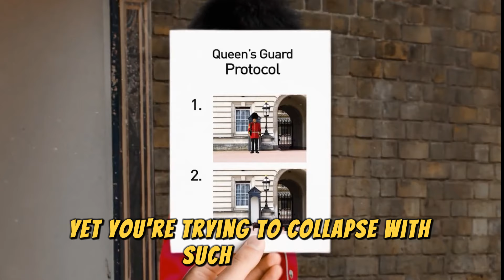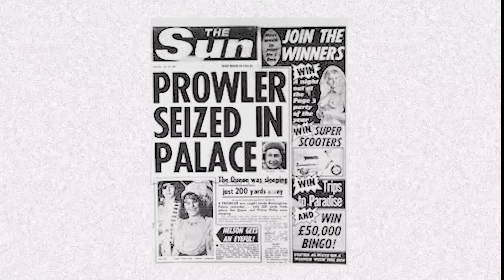What Happens When The Nature Calls?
Imagine standing so still that your body gives in, yet you're trained to collapse with such control that even in fainting, your discipline is unmistakable. This is the stark reality for the Queen's Guards, a testament to their unwavering commitment and the extreme demands of their duty. These guards, often seen as statuesque figures outside royal residences, embody a level of dedication that goes far beyond the average job's requirements. It's a role where standing perfectly still isn't just part of the job; it's a symbol of strength and resilience in the face of physical strain.

The guards are trained to maintain their composure and posture to such an extent that, should they feel faint from standing for hours—often under the relentless British sun or the biting cold—they are instructed to faint in a very specific manner. Falling forwards, they must remain in their ceremonial stance, ensuring that even in this vulnerable moment, they uphold the dignity and formality of their role.